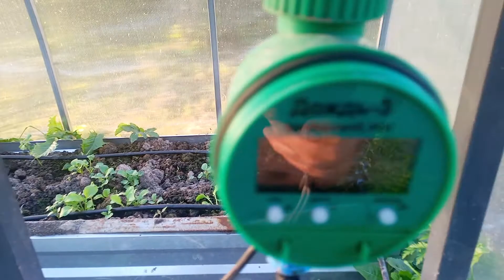Полная автоматизация теплицы